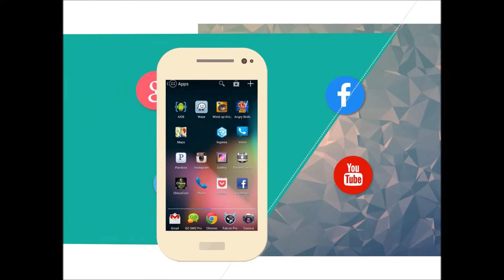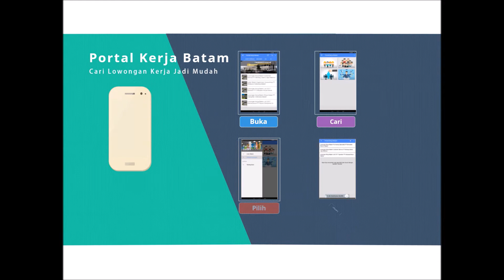lowongan kerja qc batam,